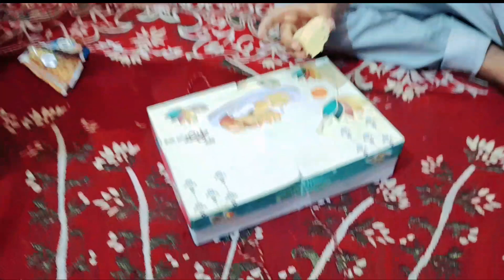EID MUBARK 🥰 me bohot udas hu eidspeslvlog @zoyakijahanvlog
EID Mobark 🥰 hmari eid kaisi rhi🤔 eidspeslvlog @zoyakijahanvlog
hi doston  Assalamu Alaikum aap abhi ko meri trf se eid mubark  ummid  he meta eid spesl  vlog psnd aye
me aap sab ko apna daly rutinsher krti hu ummid krti hu aap szb ko pcnd aye
please aap sab meri vlog ko support krdo me kbhi bhi koi esi video nhi bnaungi jo buri lge

faimly vlog faimly vlog
Daly vlog daly vlog
 Zoya vlog Zoya  vlog
vloging vloger
kooking vlog  ramzan vlog
home vlog home routine vlog Indian vlog
shoeb ibrahim vlog
eid2023 vlog eidspecilvlog
eidulfitrvlog vloging
eidmubarkvlog eid ki vlog

mujhe Instagram  pe folow krskte he